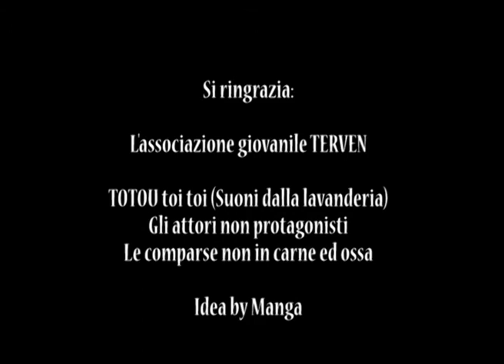End Summer Fest 2011 - 26 27 28 agosto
***End Summer Fest 2011***

Castronno VA (campo sportivo)

26 ago - metal
27 ago - ska
28 ago - rock'n'roll